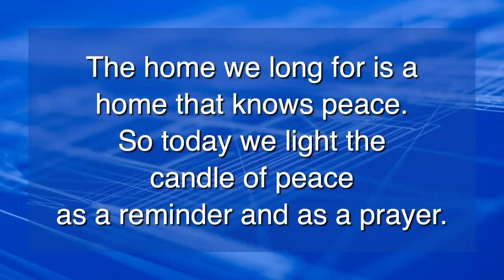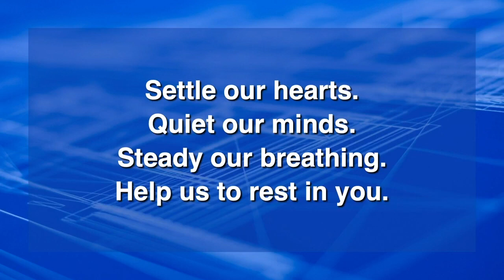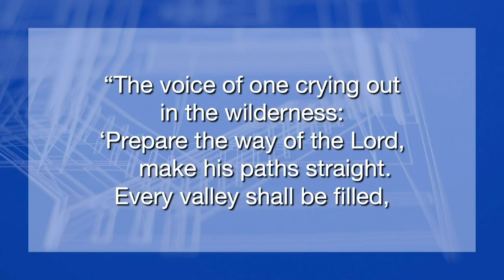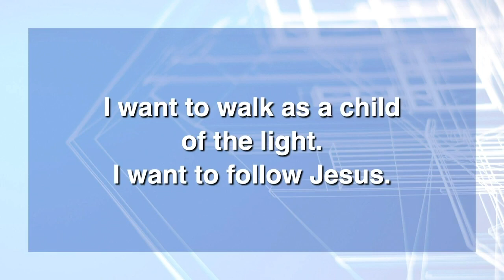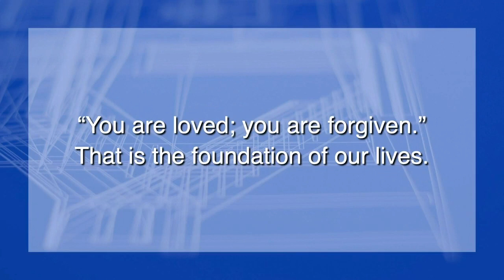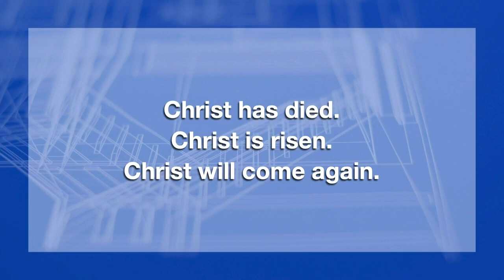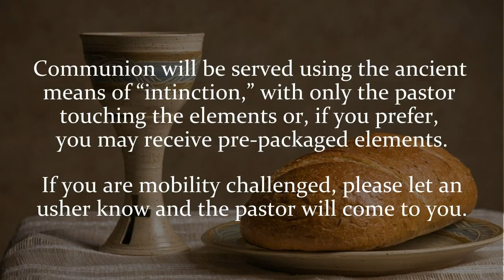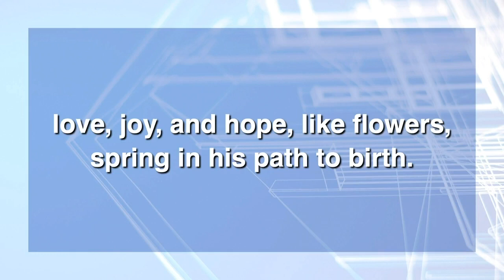December 5, 2021 - 11:00am - St. John's United Methodist Service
11:00 a.m. Worship –  In John the Baptist, we see the foundation of what is to come. We see how interwoven his story is with Jesus’. In this second week of Advent, we focus on making space—in our lives and our imaginations—for God’s blessings to break through. We will also light the candle of Peace and share in Holy Communion.

Guests, please complete this brief form so we can get to know each other better Permission to stream music covered by One License A-732159 and CCLI License 20233858.